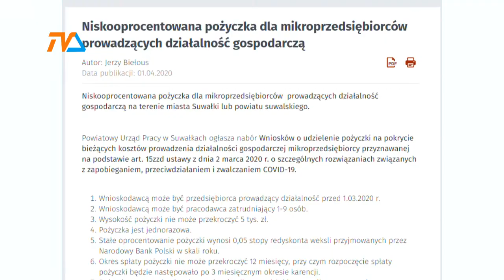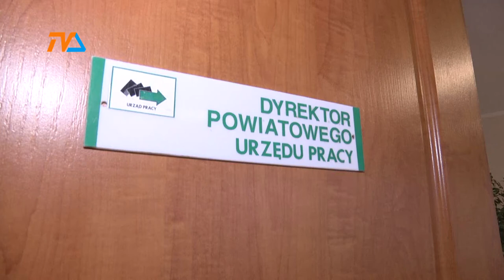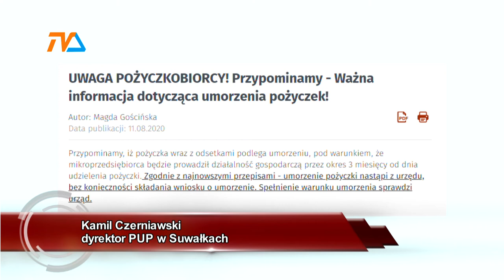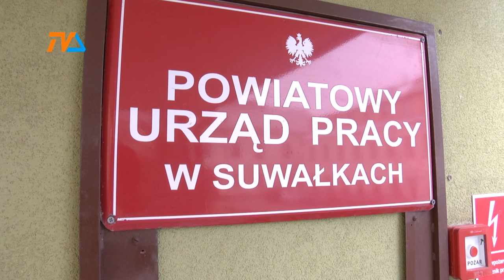Urząd Pracy umarza pożyczki "z automatu" |TVSUWAŁKI